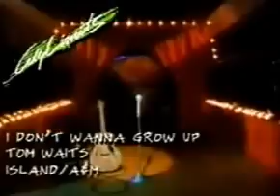Tom Waits - I don't wanna grow up -